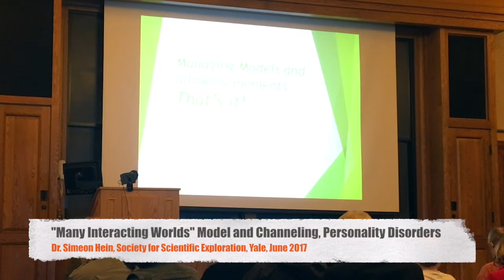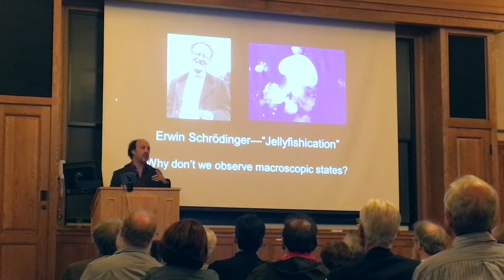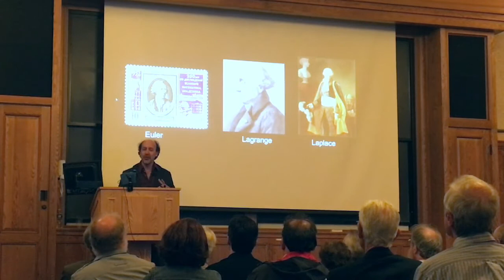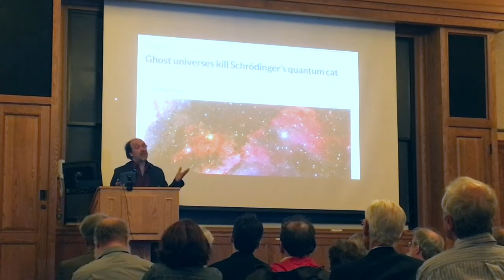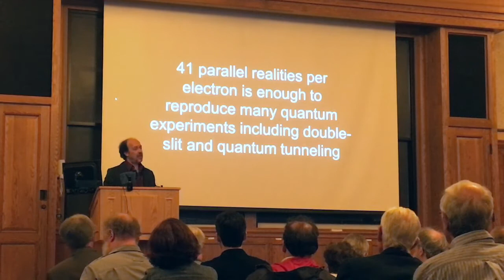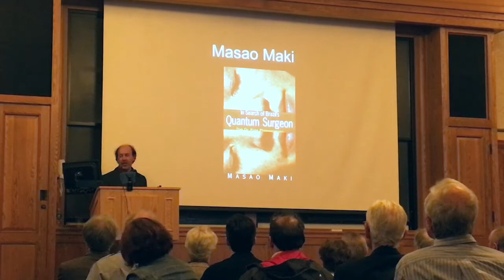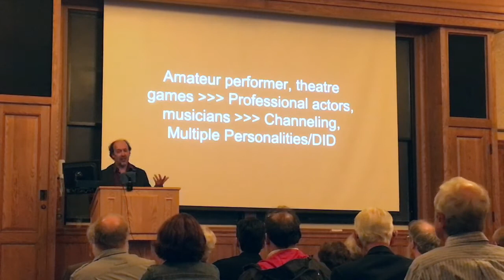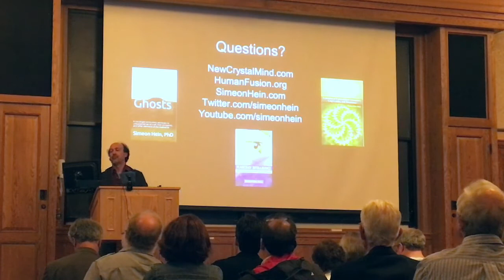Do we live in a Multiverse? The Many Interacting Worlds Model and its Implications.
Here's my presentation at Yale to the Society for Scientific Exploration meeting, June 17th, 2017. I present ideas about new multiverse theories, specifically the Many Interaction Worlds model, quantum mechanics, and their relevance to human personality, channeling, creativity, and Alice Cooper.